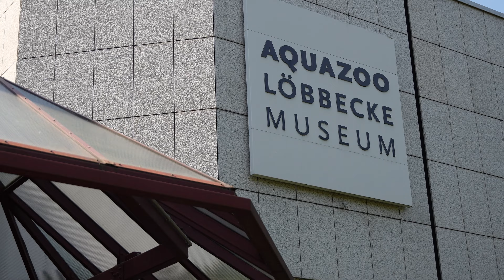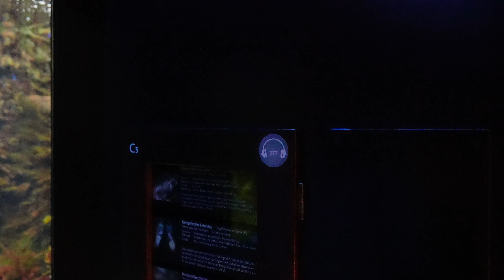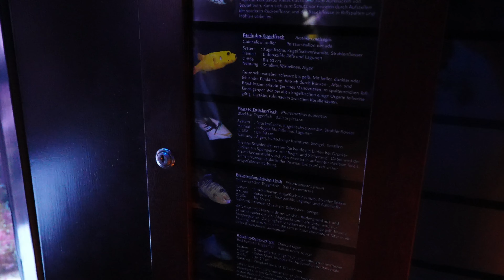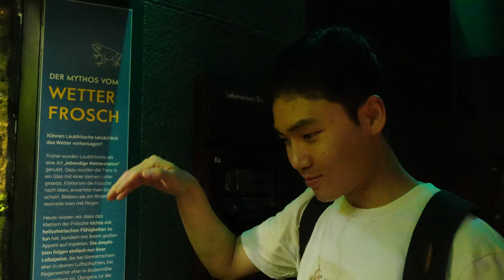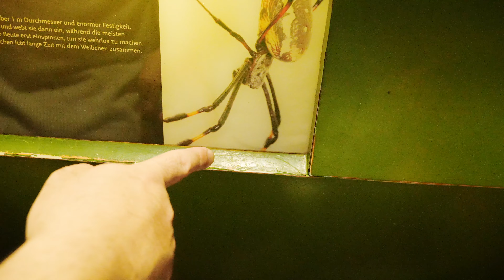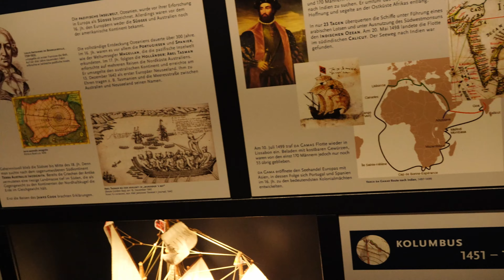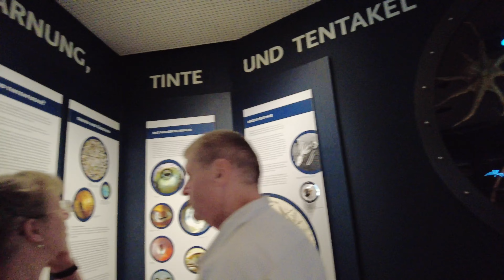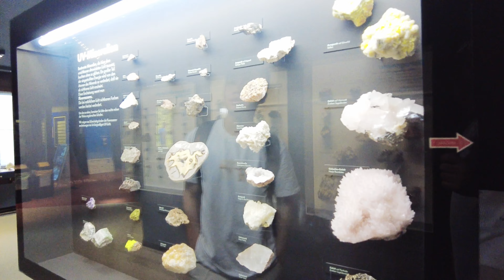Are there no snakes in Germany? : Aqua-zoo Düsseldorf Vlog : About origin of Life.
Do watch till the end, you will definitely learn something new and interesting, as we did that day.

The Aquazoo Löbbecke Museum unites Zoo, Natural History Museum and Aquarium in one institution under the administration of the city of Düsseldorf.